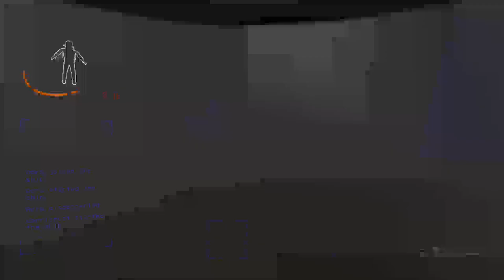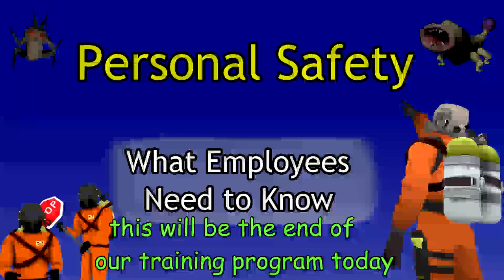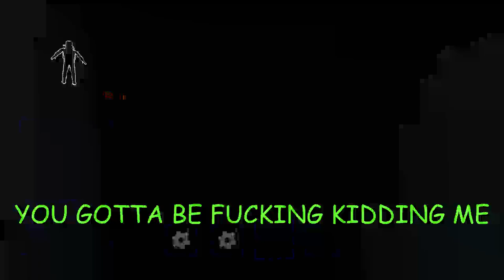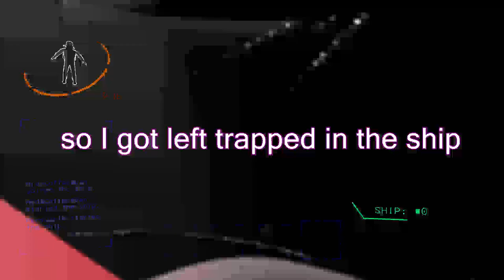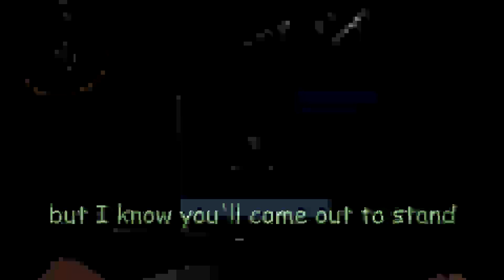The best Lethal Company Video You will ever see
I was doing a bit(crush) for one clip that my friend was involved in to jokingly show him the video I was working on in terrible quality but I couldn't stop laughing so I'm making the entire video in this render setting.